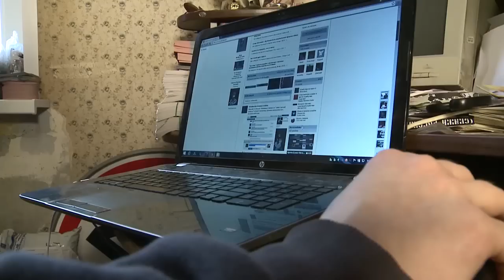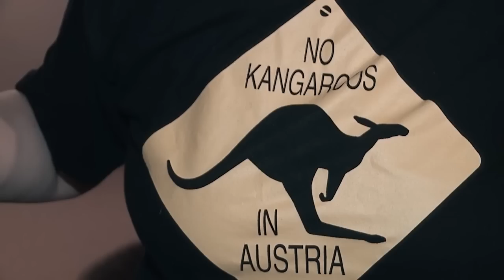"Коллекционеры" Специальный репортаж